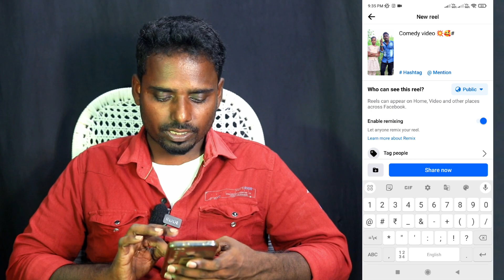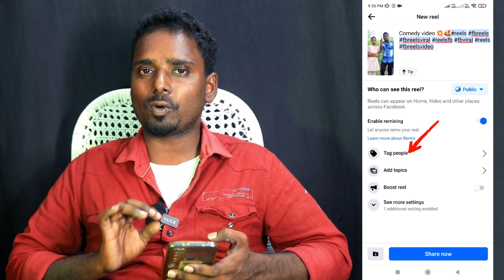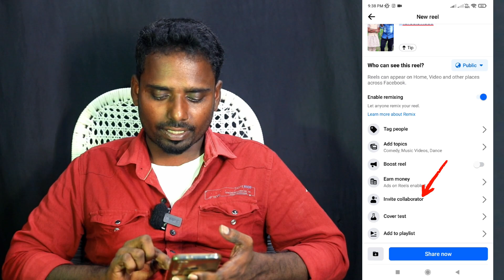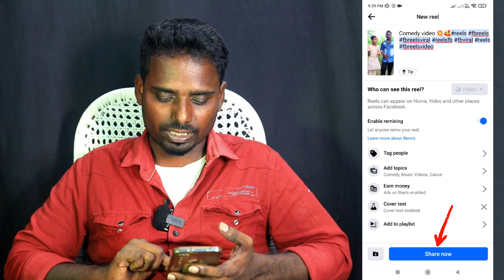Upload FACEBOOK REELS Like a Pro in 2024!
Your Queries👇🏻
facebook par video  in tamil 2024,
facebook page par video in tamil,
facebook page par video upload in tamil,
facebook page se in tamil 2024,
how to upload video on facebook in tamil,
how to upload reels video on facebook in tamil,
facebook reels video in tamil,
facebook in tamil,
how to upload fb reels in tamil,
facebook reels video upload tamil,
how to upload reels on facebook page from mobile,
how to upload reels on facebook in tamil,
how to upload reels on facebook in tamil 2024,
facebook reels upload ruls 2024 tamil,
how to upload reels video on facebook page tamil,

Only.This Channel Does Not Promote Or Encourage Any illegal .The Channel is No Way Responsible For Any Misuse Of The Information.

© Copyrights :- TamilChan